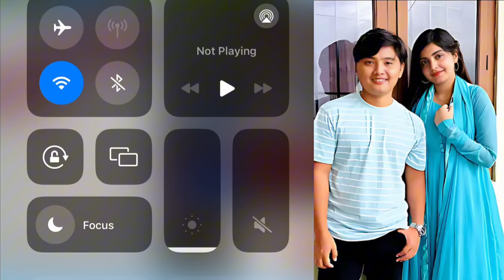happy 1st anniversary🎉 Pre-birthday Queen 👑 🎂❤️ chuchu 🎂 🧸celebrations KTM Nepal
Alresh Family द्वारा आयोजित प्रथम बार्षिक उत्सव कार्यक्रम स्थल हेर्दा ✅ suresh Alresh family live

Tiktok live
Tiktok Nepal
aleeya aleey
Asmita lama
Alresh Family
Alresh forever
Alresh Family Tiktok Live
Alreshgyng videos
Alreshgyng
Alresh health videos